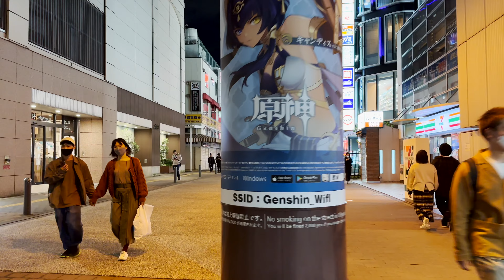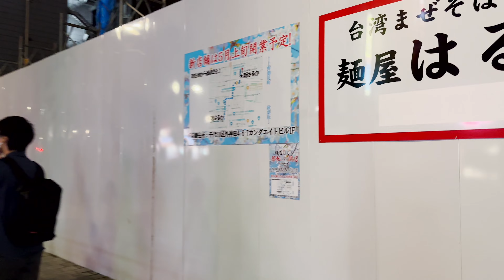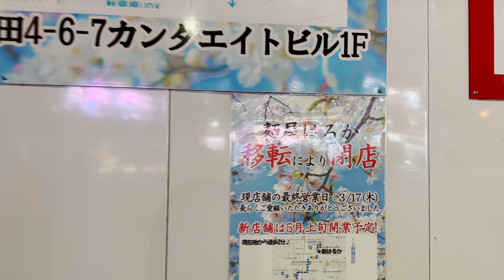⁴ᴷ Tokyo: Akihabara Station (秋葉原駅) / Chuo Sobu Line : Japan Walking Tour 2022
Akihabara Station (秋葉原駅, Akihabara-eki) is a railway station in Tokyo's Chiyoda ward. It is at the center of the Akihabara shopping district specializing in electronic goods.

The Chūō-Sōbu Line (Japanese: 中央・総武緩行線, Hepburn: Chūō-Sōbu-kankō-sen) is a railway line that runs through Tokyo and Chiba Prefecture, Japan. Part of the East Japan Railway Company (JR East) network, the line operates on separate tracks along the right-of-way of the Chūō Main Line (Chūō Line (Rapid)) and Sōbu Main Line (Sōbu Line (Rapid)), providing service between Mitaka Station in the cities of Mitaka and Musashino and Chiba Station in Chiba.
The term Kankō (緩行, lit. "slow run") distinguishes local trains on the Chūō-Sōbu line from rapid service trains running on the Chūō Main Line between Mitaka and Ochanomizu and on the Sōbu Main Line between Kinshichō and Chiba.

From Wikipedia

✨ Camera Equipment ✨
iPhone 14 Pro Max (Amazon)
DJI OM5
ZOOM H1n Handy Recorder
Roland Binaural Microphones/Earphones
Sony Alpha ZV-E10 - APS-C Interchangeable Lens Mirrorless Vlog Camera Kit -Amazon.co.jp
Zhiyun SMOOTH Q2
ZOOM F1-LP Field Recorder -Amazon.co.jp